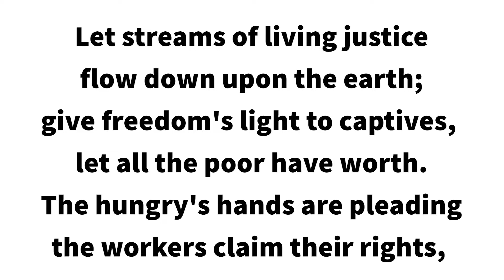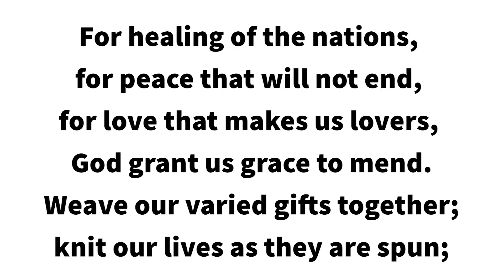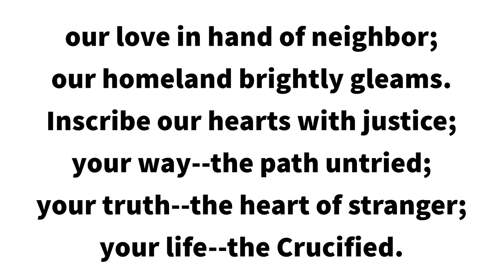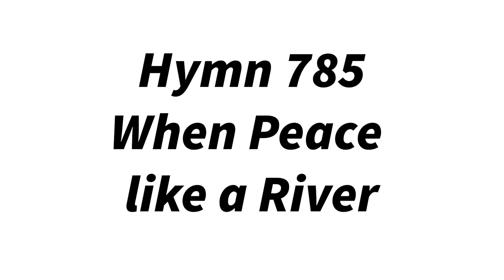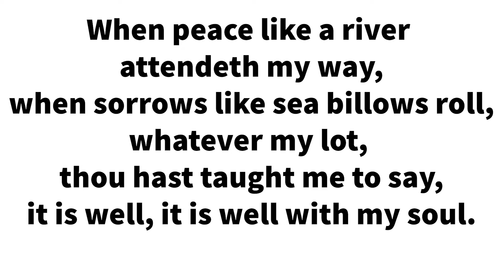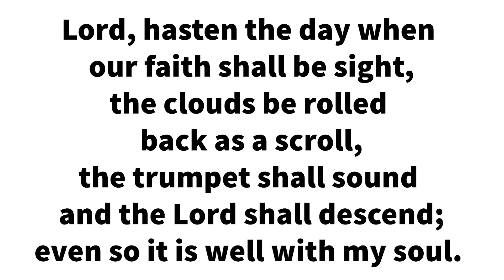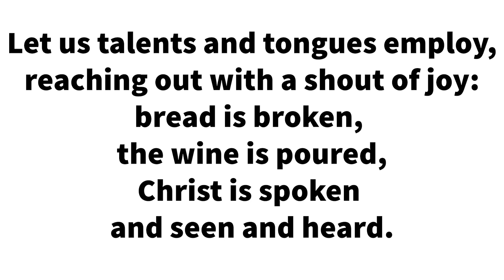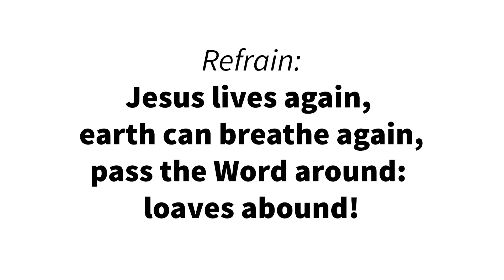Worship Service, November 15, 2020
Twenty-fourth Sunday after Pentecost
St. Stephen's Lutheran Church, ELCA, Hickory, NC

Pastor Leonard Bolick
Music Director, Brent Talley
Organist, Nathan Brickman

Hymns:
When Peace like a River (It is Well With My Soul);